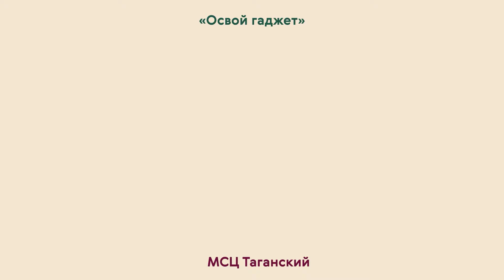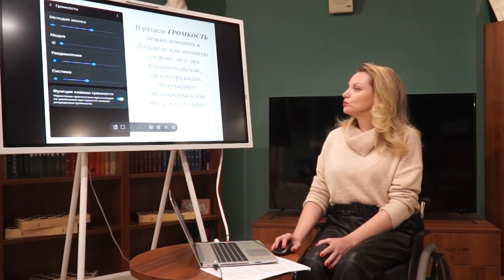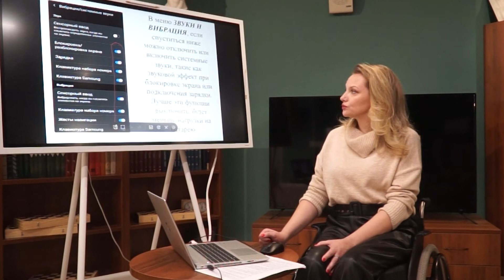Освой гаджет. Редактирование звуковых настроек телефона.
В этом видео вы узнаете, как настроить громкость звонка, подключить режим вибрации, установить звуки оповещения сообщений.